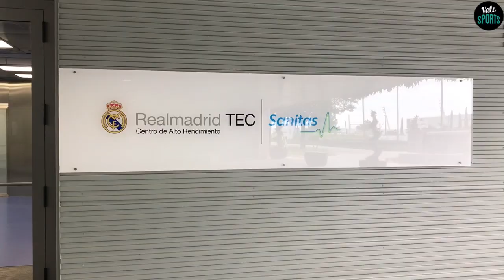CONOCIENDO LA CIUDAD DEPORTIVA DEL REAL MADRID/VALDEBEBAS...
Aquí les dejo el video donde tuve la oportunidad de conocer la ciudad deportiva del Real Madrid. Las instalaciones del primer equipo y de las categorías inferiores.. Espero que disfruten el video y se unan a la gran familia VALE SPORTS.

VALE SPORTS es un canal deportivo, con toda la información del fútbol internacional. Datos, pronósticos, estadísticas.

Podrás acompañarme a vivir toda la emoción pre y post partidos, buscar a los jugadores, entrevistas y más.

Acompáñame en esta aventura y forma parte de la familia VALE SPORTS.

¿Te atreves?

Valeria.